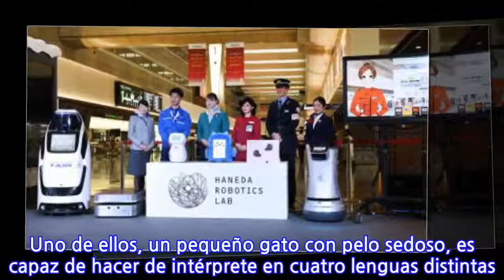Tokio pondrá robots en el aeropuerto para dar la bienvenida en JJ.OO 2020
Japón presentó este martes siete robots, capaces de cargar las maletas, indicar una dirección o traducir frases del japonés a otras lenguas, que estarán en el aeropuerto de Tokio para acoger a los visitantes durante los Juegos Olímpicos de 2020. Uno de ellos, un pequeño gato con pelo sedoso, es capaz de hacer de intérprete en cuatro lenguas distintas. El visitante sólo tiene que hablarle en un micrófono y el gato-robot traduce de inmediato a través en una pantalla integrada. Las autoridades japonesas también presentaron a Cannelle, un pequeño humanoide que pregunta a los turistas "¿Necesita ayuda?". Este robot, de un blanco brillante, se comunica con los visitantes gracias a su inteligencia artificial y les indica direcciones. Otro de los robots es capaz de llevar las maletas de un lado a otro del aeropuerto. Según Yutaka Kuratomi, de Japan Airport Terminal, el operador del aeropuerto, en 2020 los robots estarán "esparcidos" por todas las terminales y será "normal" ver a los turistas comunicarse con ellos. "Queremos que los turistas extranjeros que viajen aquí piensan que los japoneses somos 'cool'", dijo Kuratomi. El aeropuerto de Haneda, el más importante de Tokio, espera una gran afluencia de extranjeros durante los juegos y los robots podrían suplir la falta de mano de obra, en un país donde la población es cada vez más longeva. Los robots serán los principales asistentes para los turistas.  (AFP)